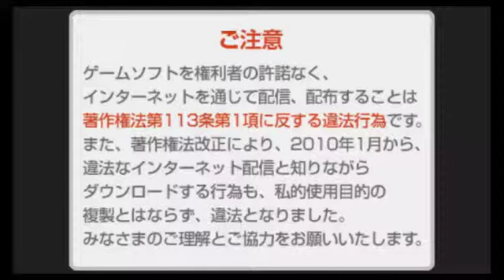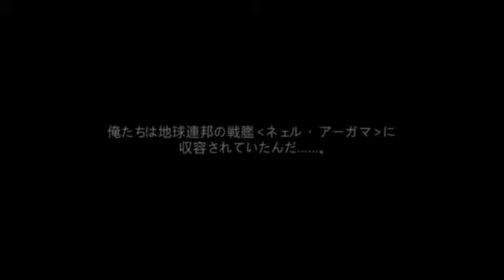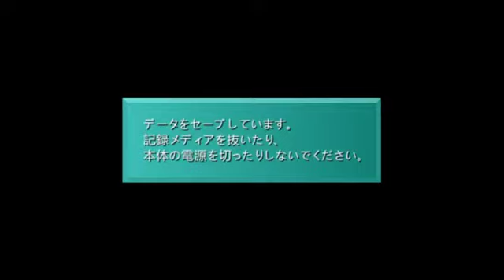[Direct-Play] Gundam Memories: Tatakai no Kioku [PSP]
Rediffusion du jeu Gundam Memories: Tatakai no Kioku sur PSP !